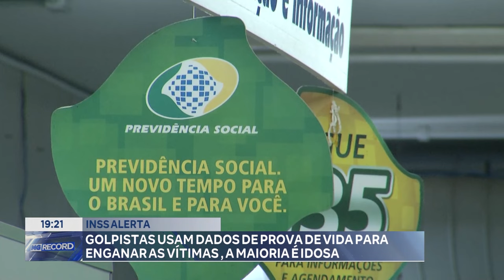INSS Alerta: Golpistas usam Dados de Prova de Vida para Enganar as Vítimas, a maioria é Idosa.